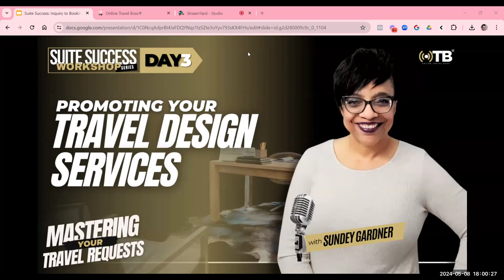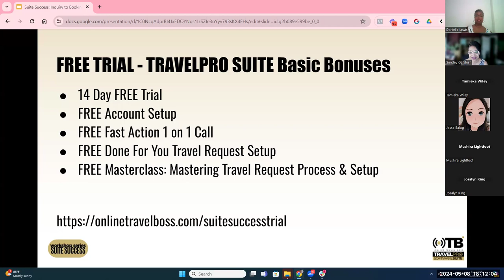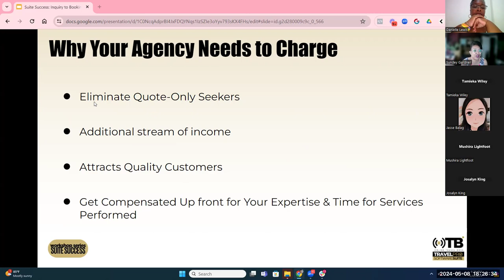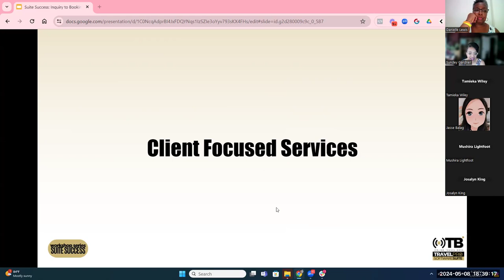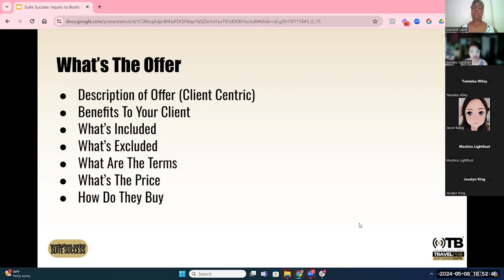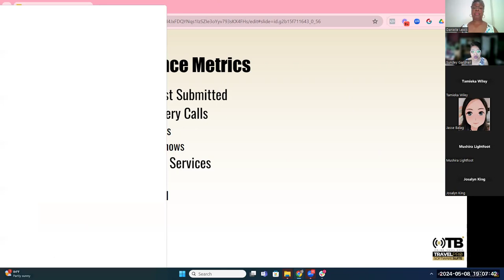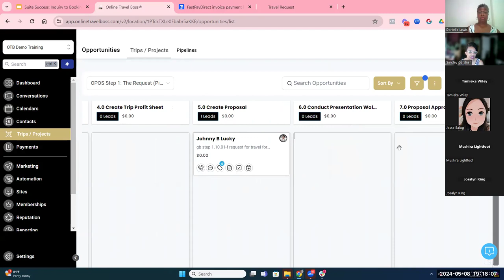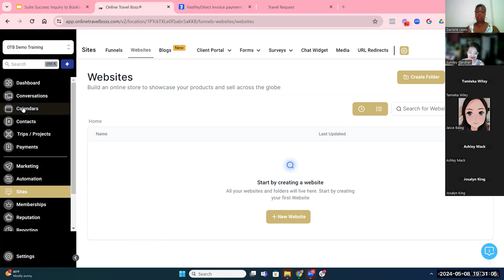Promoting Your Travel Services